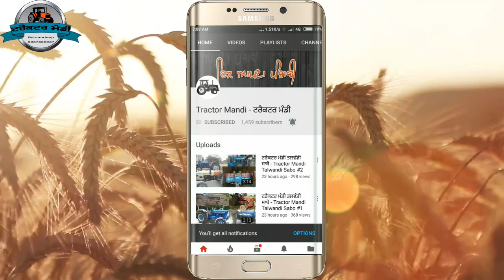ਟਰੈਕਟਰ ਮੰਡੀ || #6 || eicher 333, mahindra 575di, eicher 241 || ਆਈਛਰ 333, ਮਹਿੰਦਰਾ, ਆਈਛਰ 241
"ਟਰੈਕਟਰ ਮੰਡੀ"
"ਪੁਰਾਣਾ ਟਰੈਕਟਰ ਮਾਰਕੀਟ"
,ਸੋਨਾਲੀਕਾ,
 ਫੋਰਡ,
 ਫਾਰਮਟੇਕ,
ਮੈਸੀ ਪ੍ਰੀਤ,
 ਸਵਰਾਜ 855,
ਮੰਡੀ,